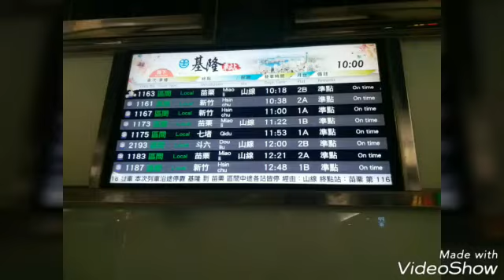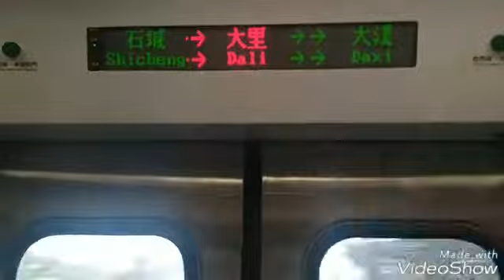2018年2月9 日，一行8人從宝瓶星號，前往對面坐火車去宜蘭。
88‎wan94154088 傳來的影片